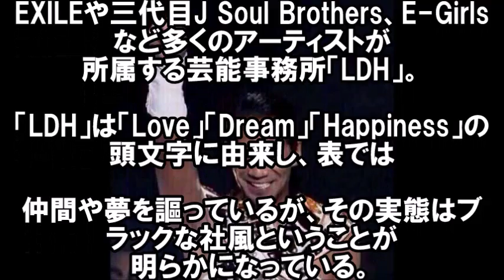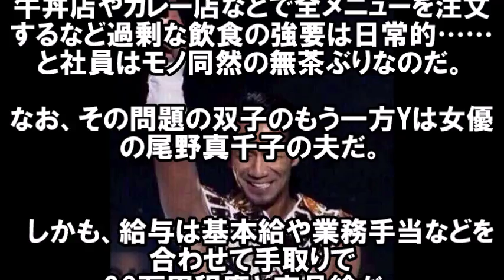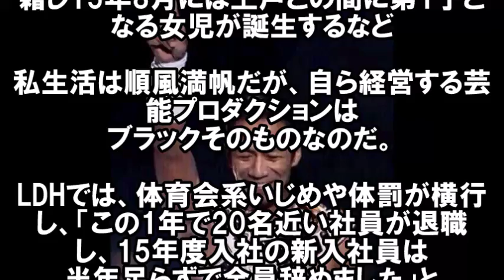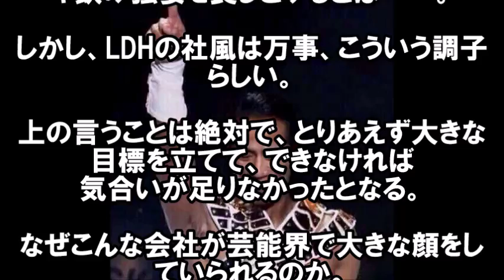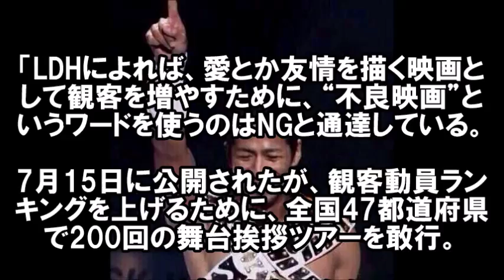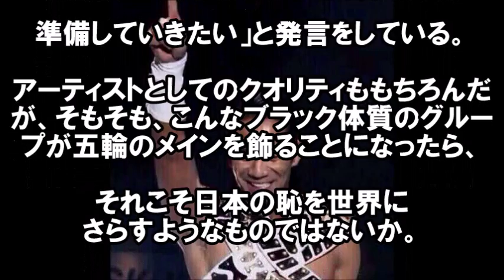【意外】ＬＤＨがブラック企業認定か。代表ＨＩＲＯと社風がすごい！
【意外】ＬＤＨがブラック企業認定か。代表ＨＩＲＯと社風がすげえ

学生のノリで、芸能人って
楽しそうですけど、

ＬＤＨって
顔も、踊りもよくなくちゃいけないし、
なによりも、エンターテイナーという
自覚がすごい辛そう。

見られる立場って考えただけで
ぞっとします。

EXILE high&low ライブ ネタバレレポ福岡初日（三代目LOVEちゃん）